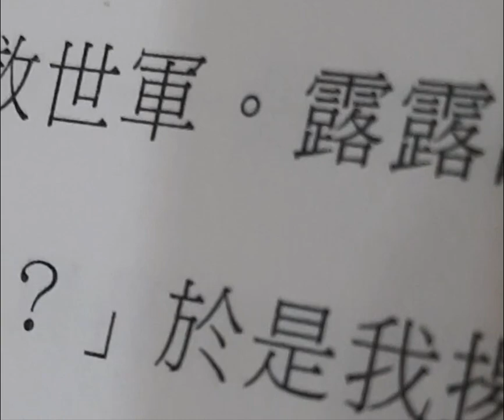'Little White Donkey' ,caught Chua tries to donate toys to the Discriminate Muslim Charity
Battle Hymn of the Tiger Mother

'Little White Donkey' anecdote

What is wrong with you,Amy Chua?

Are you have cancer or sick?

I am a Buddhist,but still like Muslim,stop against our Law